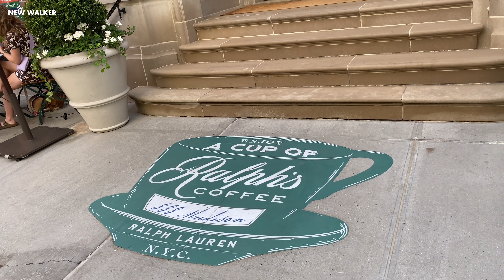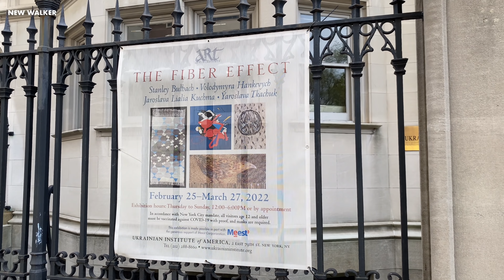[4K]🇺🇸NYC Spring Walk🗽Fabulous Upper East Side of Manhattan via Madison Ave & 5th Ave | May 2022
Today, let’s explore Upper East Side of Manhattan from E 72nd St to E 82nd St via Madison Ave & 5th Ave. We will walk in one of the most expensive neighborhoods in NYC and you can see the beautiful architecture, luxurious townhouses, trendy restaurants, The Met museum…etc.

I hope you enjoy this spring walk and have a wonderful day 🥰✨✌️